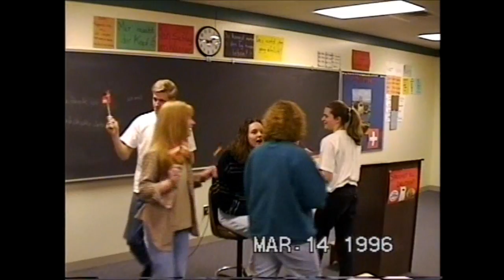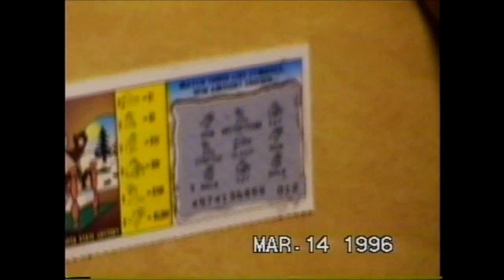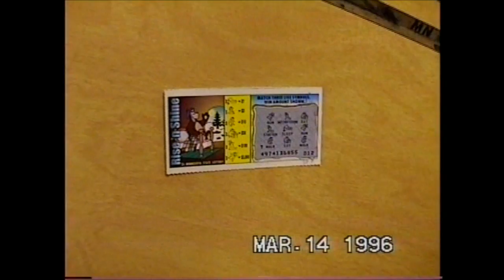BBE High School German Class March 14, 1996